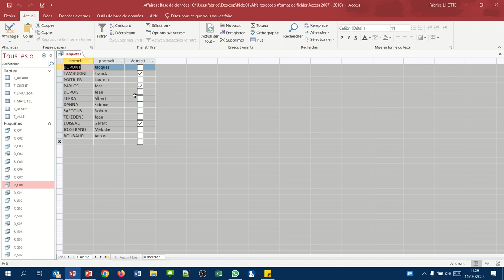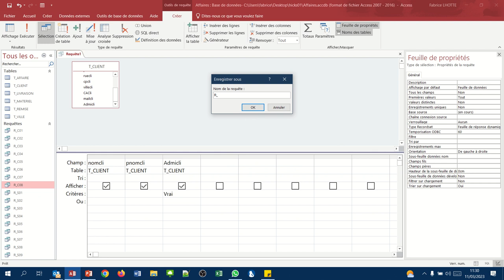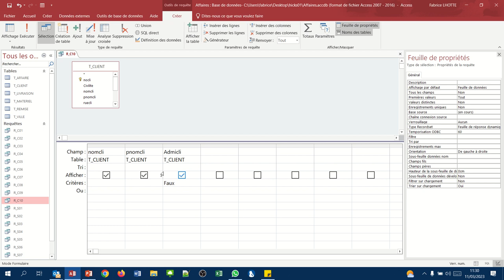Les champs booléens (Requete QBE critères Access009 et 10)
Il s'agit d'effectuer une requête sur les champs Vrai/Faux
- Afficher la liste des administrations (R_C09)
- Afficher la liste des organisations qui ne sont pas une administration (R_C10)